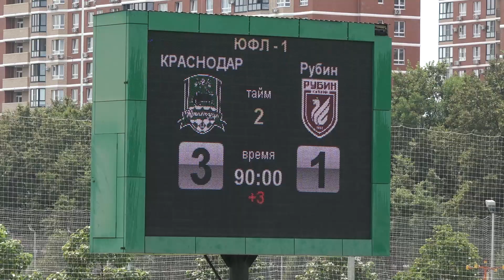Видеообзор матча «Краснодар»-U17 – «Рубин»-U17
ЮФЛ-1. 1-й тур. «Краснодар»-U17 – «Рубин»-U17 – 3:1